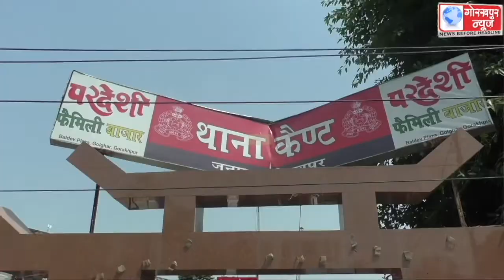कैंट पुलिस,एसओजी व सर्विलान्स सेल की संयुक्त टीम ने 25 हजार के ईनामी व पशु तस्कर को एक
कैंट पुलिस,एसओजी व सर्विलान्स सेल की संयुक्त टीम ने 25 हजार के ईनामी व पशु तस्कर को एक अन्य साथी सहित किया गिरफ्तार, तीन किलो गांजा किया बरामद,सीओ कैंट श्यामदेव बिंद ने किया खुलासा।।